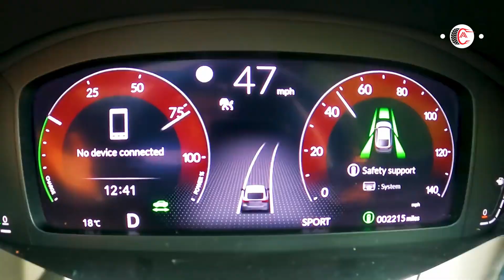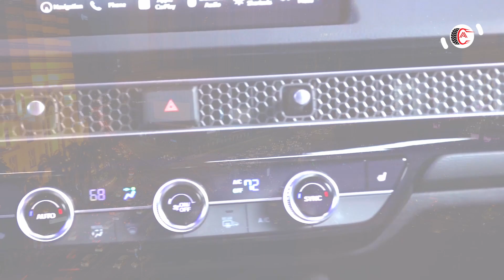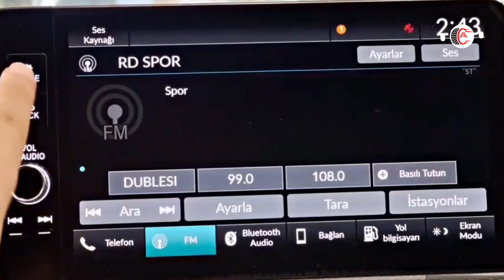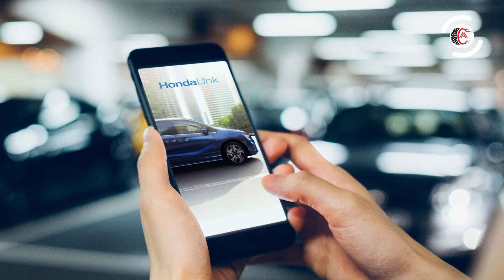HONDA CIVIC 2024: Owner's Review and Impressions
In this video, we're diving deep into the world of the Honda Civic 2024, the latest addition to the Honda family. Join us as we explore every aspect of this groundbreaking vehicle, from its stunning exterior design to its state-of-the-art interior features.

Get ready for an exclusive first look at the Honda Civic 2024 as we unveil its sleek lines, bold curves, and innovative technology. From the moment you lay eyes on this car, you'll understand why it's creating such a buzz in the automotive world.

But we're not stopping there! We'll also take you behind the scenes of the making of the Honda Civic 2024 commercial, giving you an insider's look at the creativity and dedication that went into bringing this advertisement to life.

Once you've seen the exterior, it's time to step inside and experience the luxurious comfort and cutting-edge technology of the Honda Civic interior 2024. From the intuitive infotainment system to the advanced safety features, every detail has been carefully crafted to elevate your driving experience.

And of course, what would a review be without a test drive? Join us as we hit the road to put the Honda Civic 2024 to the ultimate test. You'll see our genuine reactions as we push this car to its limits and discover why it's truly a game-changer in its class.

But that's not all – we'll also hear from real Honda Civic 2024 owners as they share their honest reviews and impressions of this revolutionary vehicle. From its performance on the road to its reliability over time, you'll get a firsthand look at what it's like to own a Civic 2024.

And finally, for all you DIY enthusiasts out there, we've got something special in store. Watch as we customize our Honda Civic 2024 with epic mods and upgrades, turning it into a one-of-a-kind masterpiece that reflects our unique style and personality.

So whether you're a die-hard Honda fan or simply curious about the latest innovations in the automotive world, you won't want to miss our in-depth exploration of the Honda Civic 2024.